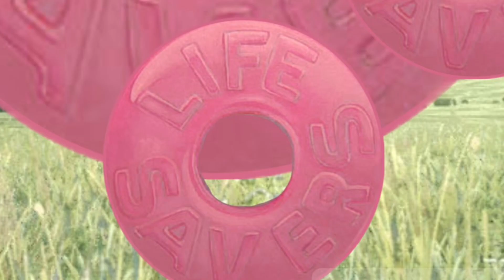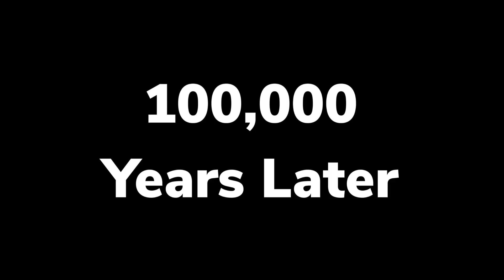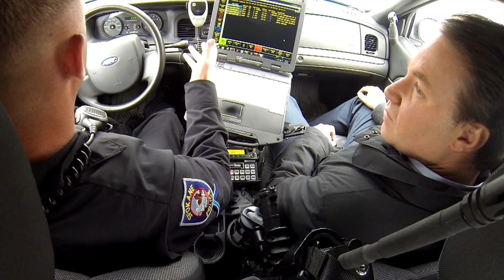Robot Cucco Episode 1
A Super Smash Bros Parody of Robot Chicken! I’ll make this a whole series!